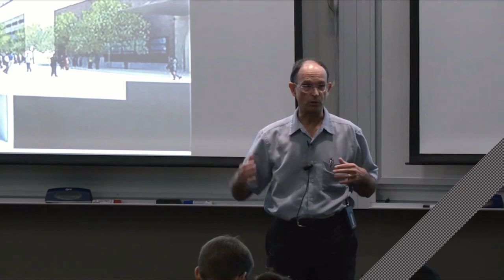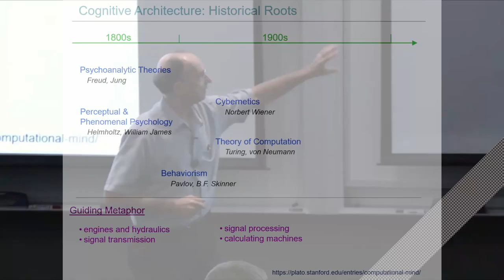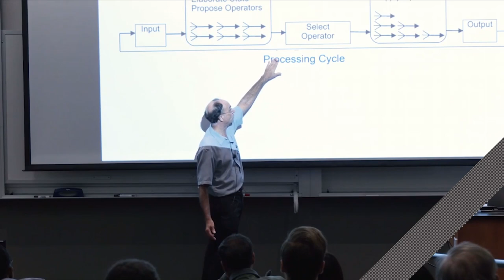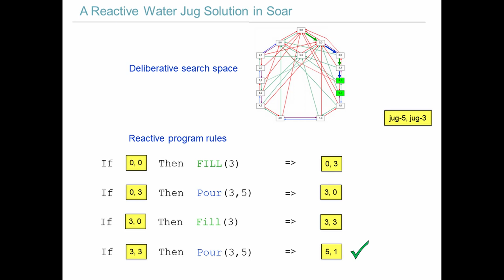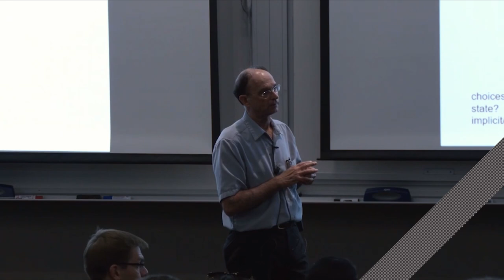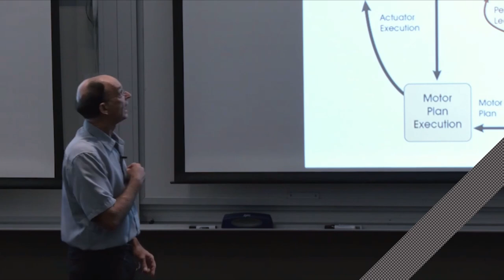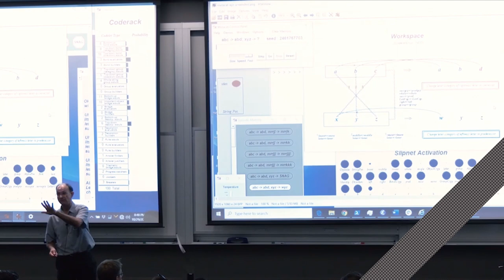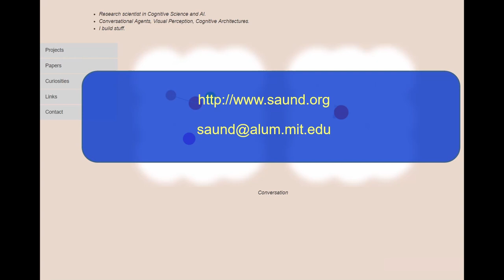Cognitive Architecture: Knowledge, Patterns, and Reasoning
Video of lecture at Stanford University course SC-152
Topics: Cognitive Architecture, Soar, Executive Function, Reactive and Deliberative systems, Marr's levels of abstraction, Lida, Copycat/Metacat, architecture of conversational agents.